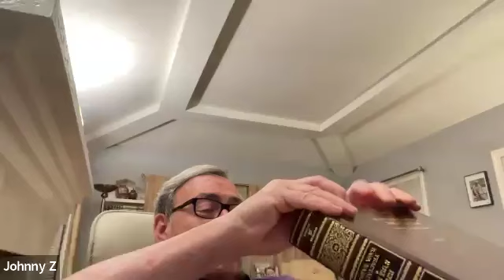Bava Basra Daf 43 Daf Doc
Daf Yomi Bava Basra Daf 43